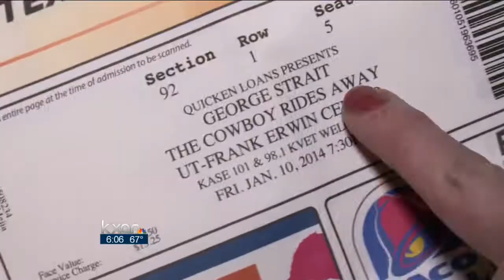At least 100 George Strait fans turned away from concert due to ticket problem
Thousands of people flocked to the Frank Erwin Center Friday night to see one of George Strait's final concerts, but some didn't make it past the entrance.